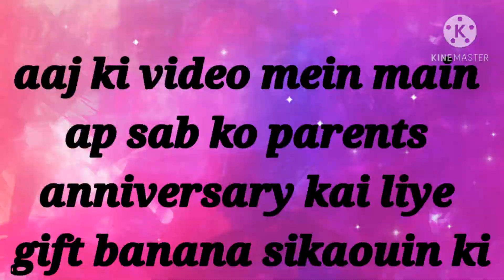Parents anniversary gift from quilling eassiest gift ever with mehak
aaj ki video mein main
ap sab ko parents anniversary
kai liye gift banana sikaouin ki